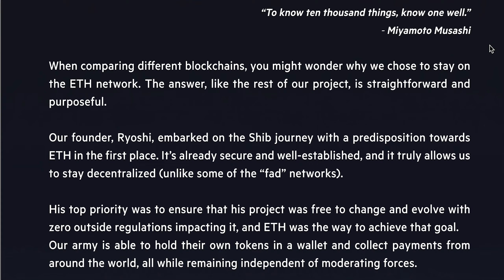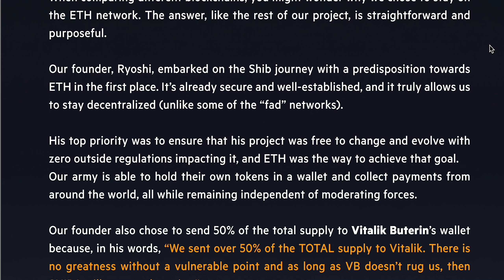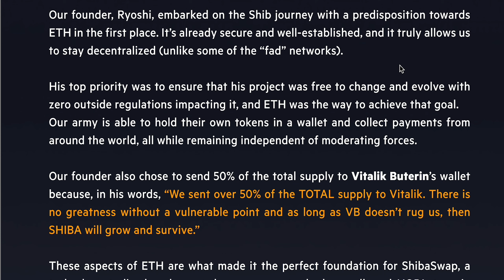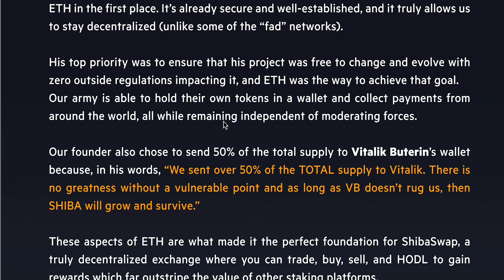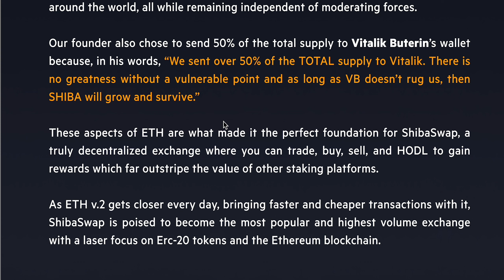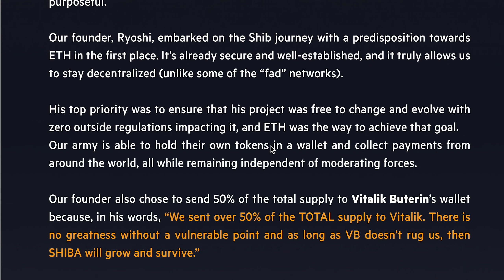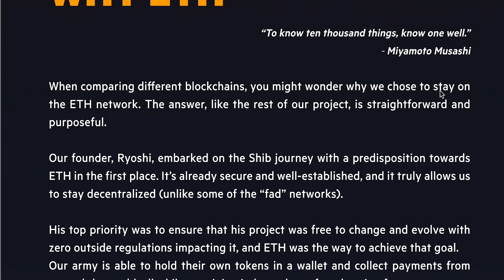Why Does Shib Use The ETH Network? Time To Change To Shibarium? ($BONE, $LEASH, $SHIB)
The Shibarium blockchain layer-2 solution is a work-in-progress blockchain network designed by the Shiba Inu development team. Focusing on scaling its current host chain, Ethereum, Shibarium will be a layer-2 protocol promising faster transactions with lower costs.